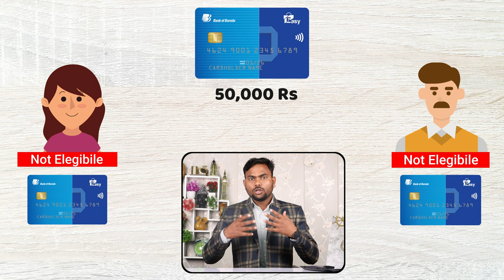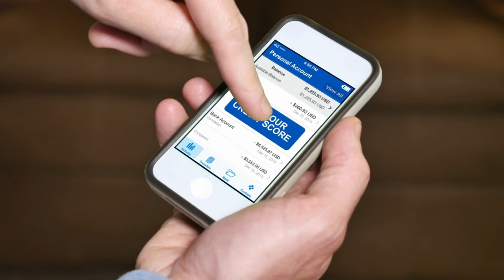What is Add On Credit Card | Add On Credit Card के फायदे और नुकसान ?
Your Quarry 👇👇👇
benefits of being added as an authorized user,
benefits of adding authorized users to credit card,
hdfc bank, add on credit card,
add on credit card eligibility
best credit cards 2023,
best credit card without income proof,
best credit card in india,
best credit cards 2023 india
best credit cards, best credit cards 2022,
best credit cards 2022 india